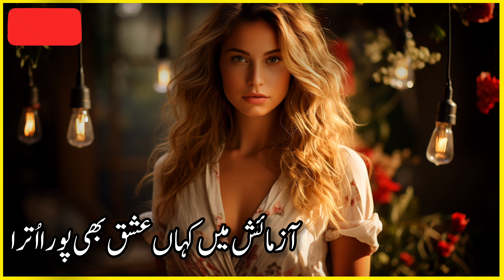Heart Touching Poetry || Emotional Poetry|| Two Line Poetry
Paniyoun | New Love Poetry | Perveen shakir | Poetry line for Love
parveen shakir,
parveen shakir kabhi arsh par,
2 line heart touching poetry,
heart touching love poetry in urdu,
2 line urdu sad heart touching poetry,
sad heart touching poetry in urdu,
new heart touching poetry,
new heart touching poetry in urdu,
heart touching poem on father,
poetry love and relationships,
best romantic poetry in urdu,
romantic poetry collection,
romantic couple poetry,
love deep poetry in urdu,
deep romantic poetry,
romantic poetry for love,
faraz romantic poetry,
love poetry ghazal,
love poetry ghazal in urdu,
love poetry husband wife in urdu,
romantic poem for husband,
romantic poetry tehzeeb hafi,
hindi romantic poetry,
husband wife romantic poetry in urdu,
romantic poetry in urdu for husband,
john elia romantic poetry,
javed akhtar romantic poetry,
john elia best romantic poetry,
shabbar jaffry romantic poetry,
waqas jutt romantic poetry,
khalil ur rehman qamar romantic poetry,
kumar vishwas romantic poetry status,
zakir khan romantic poetry,
married couple kiss bed romantic poetry,
love romantic poetry status,
romantic poetry punjabi,
singh ghazals jagjit singh ghazal,
arijit singh ghazals,
jaswant singh ghazals,
ghazal singer ghulam ali,
ghazal singing in kapil sharma show,
ghazal singer jagjit singh,
qateel shifai ghazals,
qateel shifai jagjit singh,
satinder sartaaj rutba,
satinder sartaaj udaarian,
satinder sartaj new song,
satinder sartaj best song,
satinder sartaaj dehleez,
satinder sartaaj emotional status,
satinder sartaaj emotional,
satinder sartaaj romantic songs,
satinder sartaaj raseed live,
satinder sartaaj popular songs,
satinder sartaj viral songs,
satinder sartaaj 4k status,
india nusrat fateh ali khan,
indian nusrat fateh ali,
nusrat indian,
nusrat indian kavvaliyan,
indian idol season 14,
indian idol latest episode,
hr monty 786 indian idol,
hr monty 786 indian idol performance full episode,
hr monty 786 indian idol full episode,
trending ghazals,
top trending ghazals,
new songs ghazal,
new trend gazal,
ghazals latest,
imran khan singing poetry,
allama iqbal poetry singing,
urdu poetry singing,
jaun elia poetry singing,
singing poem in hindi,
crying poetry in urdu,
crying poetry hindi,
jaun elia crying poetry,
sad crying poetry,
emotional crying poetry,